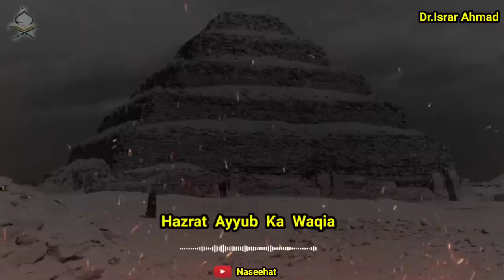Hazrat Ayyub Ka Waqia || By Dr Israr Ahmad Marhoom || Very Emotional Bayan By Israr Sahab 🥺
Speaker : Dr Israr Ahmad

Topic : Hazrat Ayyub ka waqia

Pic Credit : Google

Editing : Kinemaster